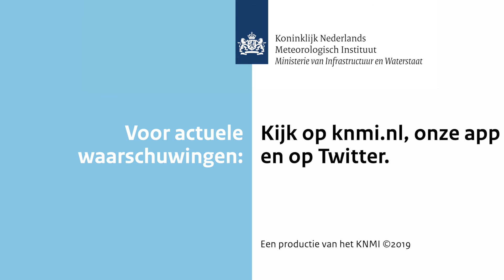Kijkje in de KNMI weerkamer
Een kijkje in de weerkamer van het KNMI in De Bilt. Meteorologen houden 24/7 het weer in de gaten om tijdig te kunnen waarschuwen voor extreem weer.